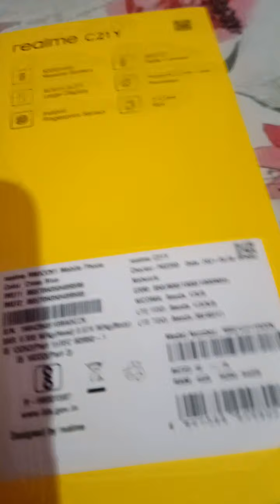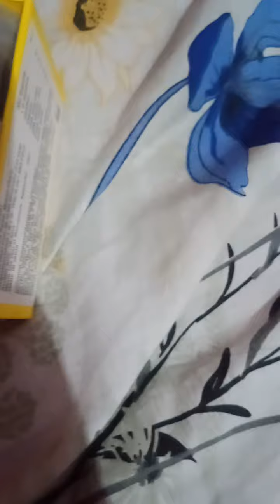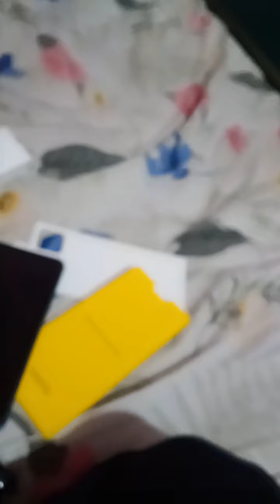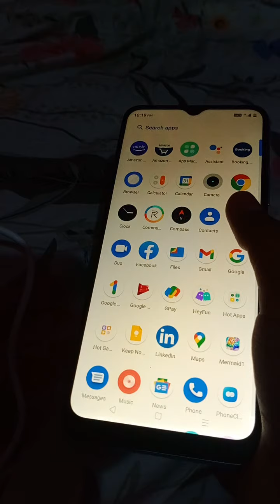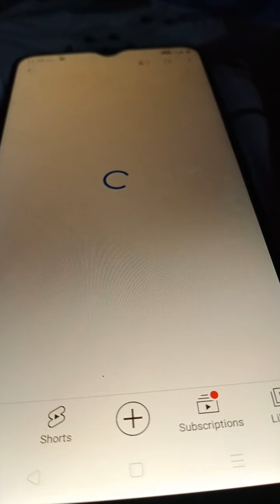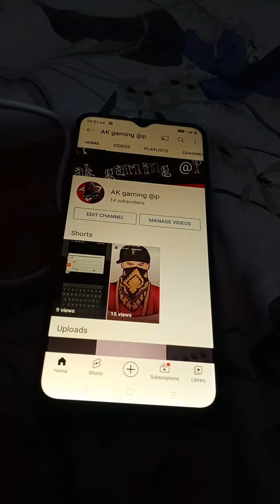November 21, 2021